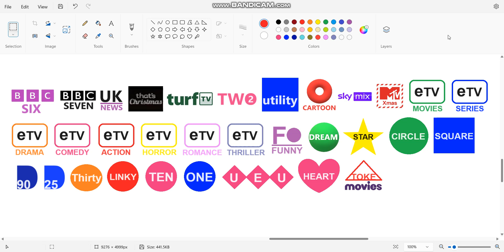New British Channels #11